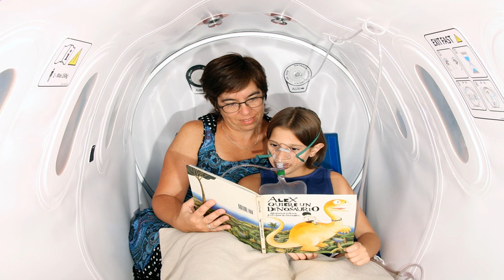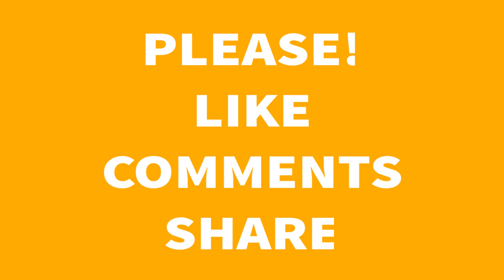Is There a Link Between Iron Deficiency in Pregnancy and Autism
Children have a five times higher risk of developing autism if their mother had an iron deficiency, combined with an older age and other risk factors during her pregnancy, new research from the UC Davis MIND Institute shows.

The study, which was published in the American Journal of Epidemiology, found that this risk was especially associated with women who had a low iron intake and had a metabolic condition like obesity hypertension or diabetes, or were 35 years old or older.

Forty to 50 percent of pregnant women have an iron deficiency, Schmidt said in the statement. Even so, it is linked to crucial brain development in three specific pathways that have been shown to be associated with autism, the study explains.

Each mother in the study had her daily iron intake via vitamins, supplements, and fortified breakfast cereals examined, "three months prior to through the end of the women's pregnancies and breastfeeding," the news release explained.

This is the first study of its kind and Schmidt stressed the importance of taking this information with a grain of salt as it needs to be replicated again in larger scale groups.

"In the meantime the takeaway message for women is do what your doctor recommends," she said in the statement. "Take vitamins throughout pregnancy, and take the recommended daily dosage. If there are side effects, talk to your doctor about how to address them."

Try some of our tips to feed your baby's brain during pregnancy.